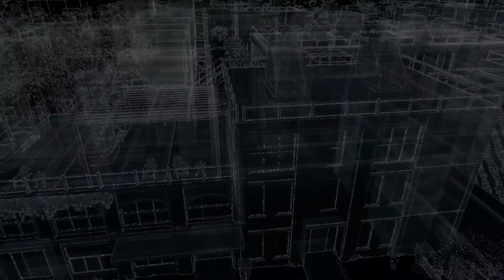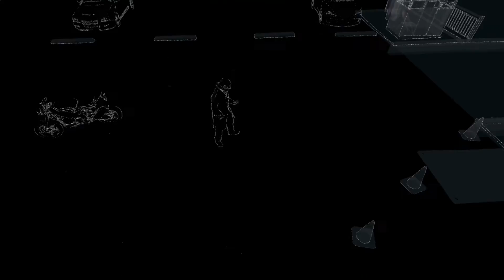Watch Dogs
♥ WEBSITES